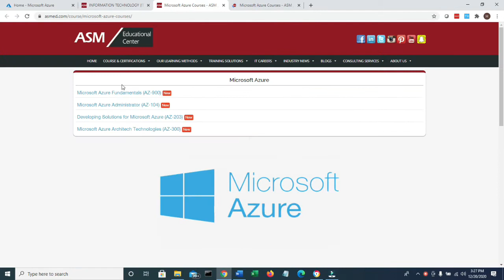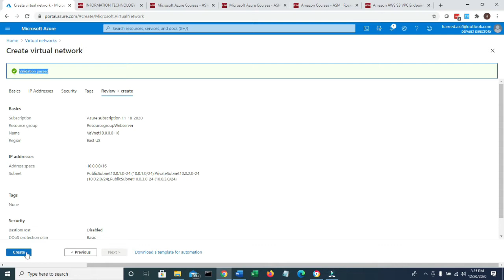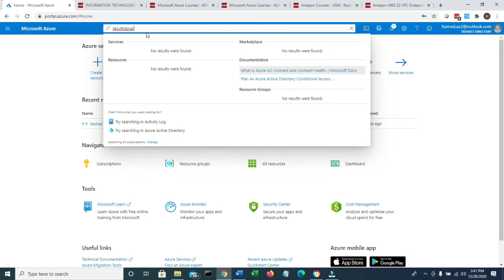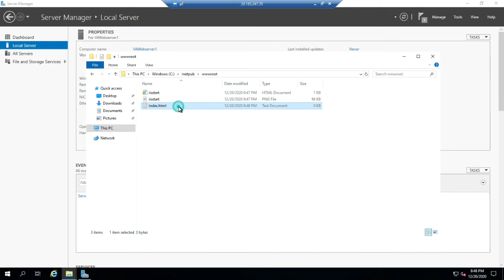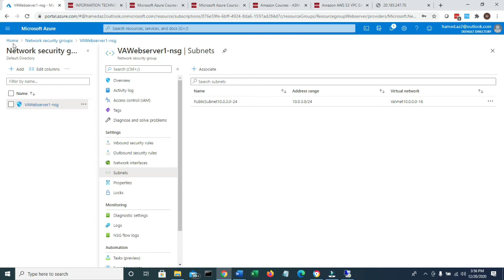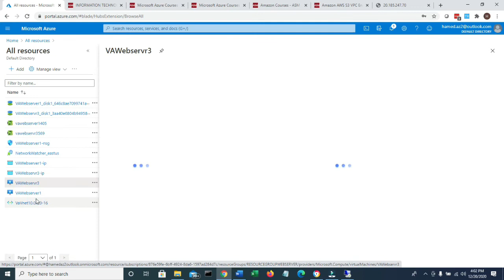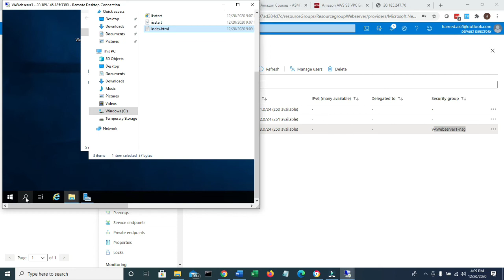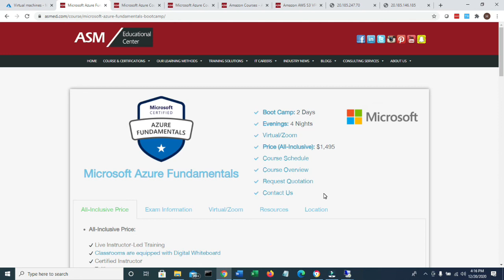Microsoft Azure Fundamental (AZ900) , Creating VNET , Subnet and Security group -Updated 2021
This Microsoft Azure VNET, Subnet ,VM and Security Tutorial  Training Video will help you prepare for your Microsoft Azure Exam; for more info please check our website at :

In This Video ASM Educational Center ; Microsoft Azure VNET, Subnet ,VM and Security .

 Training Video is brought in to you by ASM Educational Center (ASM) . The video is intended to help you better learn various  Microsoft VNET and VM topics. ASM is located in the Greater Washington DC Metropolitan Area in USA. We will be celebrating our 29 years in business soon. We are a family-owned and operated business. We deliver training (Cisco and other topics) locally, throughout USA and around the world.